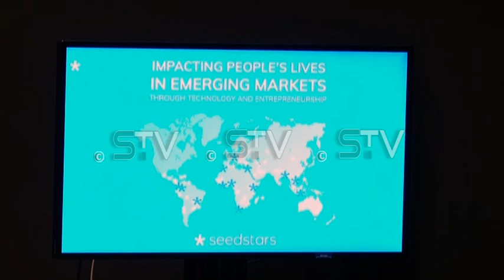Finalisti start up takmičenja "Seedstars World"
Na ovogodišnje takmičenje ''Seedstars World'' prijavilo se 50 startap kompanija, dvostruko više nego prošle godine. Finalisti su učestvovali u mentorskom programu koji su vodili stručnjaci iz celog sveta, a njih petoro takmičiće se u novembru kada će ih ocenjivati međunarodni žiri.